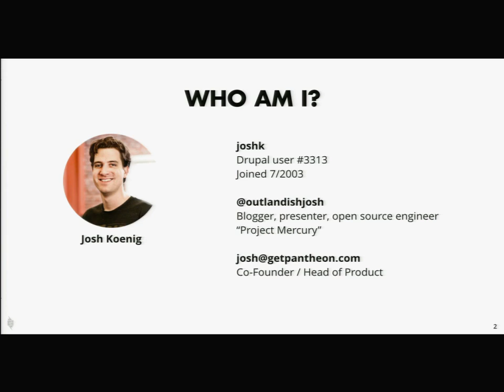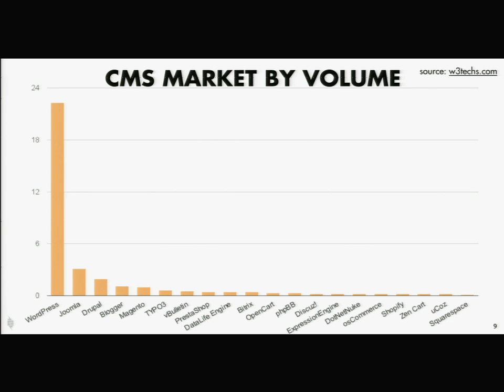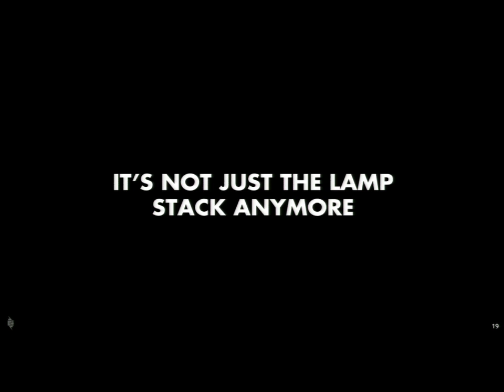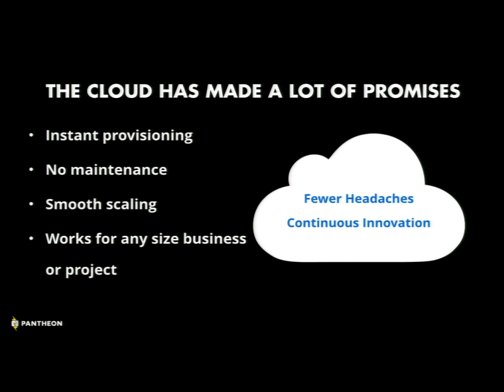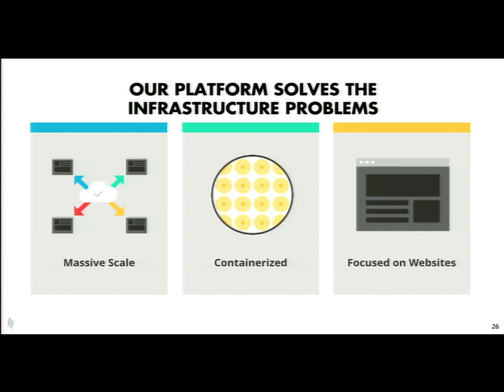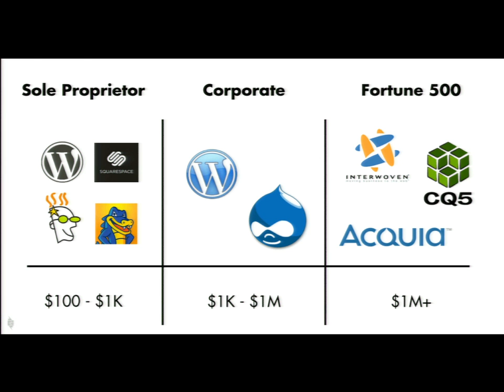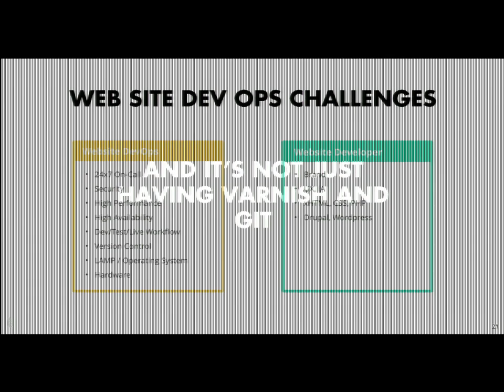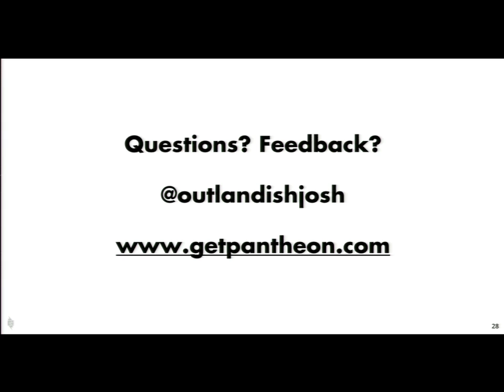DrupalCon Amsterdam 2014: Website Success from the Platform Up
Speakers: joshk
How your Drupal Site Performance Impacts Your Customers and Bottom Line

There's no denying that launching websites is a big undertaking, but it also represents a colossal opportunity for your business. If you nail it, people will sing your praises eternally.

Take steps now to lock in a perfect launch and you'll find that by focusing on your website success - from the platform up - you can run a more efficient organization with better profits and happier customers.

In this platform-agnostic session co-hosted by Pantheon, you’ll learn best practices and tools for rooting out problems and doubling site performance by launch day:

You’ll learn:

How to lead an agile, coordinated launch with a cross-functional website team
Actionable tips for benchmarking your performance and capacity
How to increase website value through iteration - “always be launching”